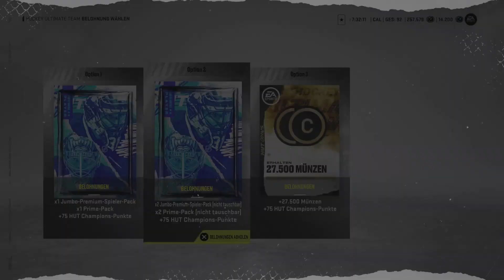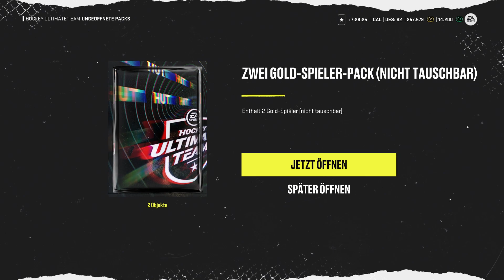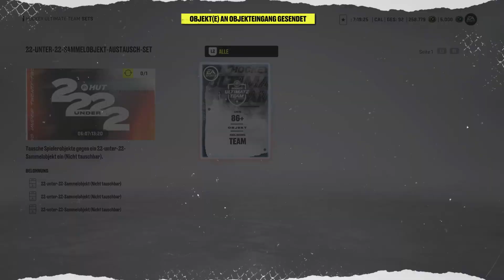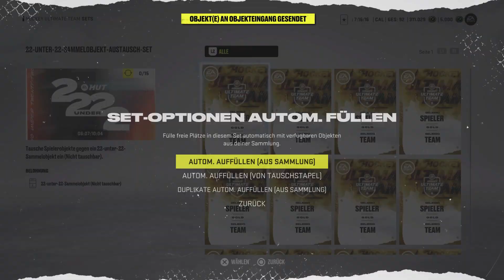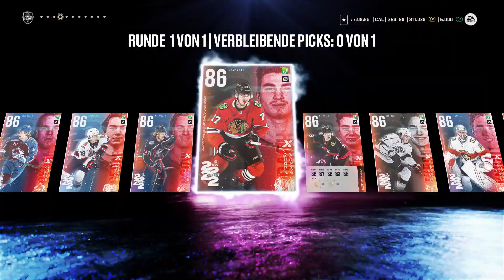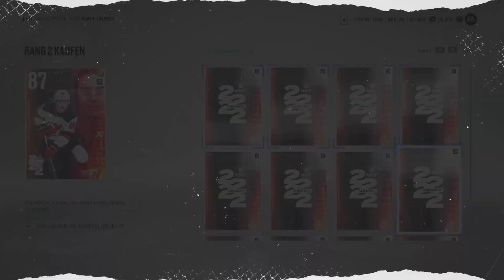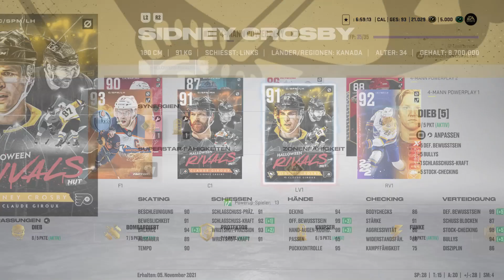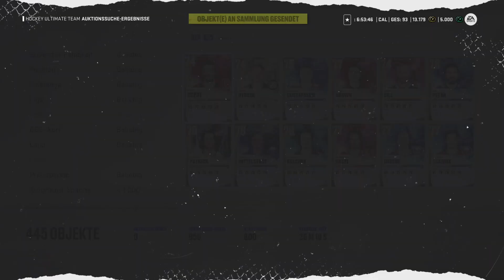DRYSDALE, JACK, DAHLIN & TURCOTTE! • 072 🏒 Let's Play NHL 22: Hockey Ultimate Team [GERMAN/DEUTSCH]